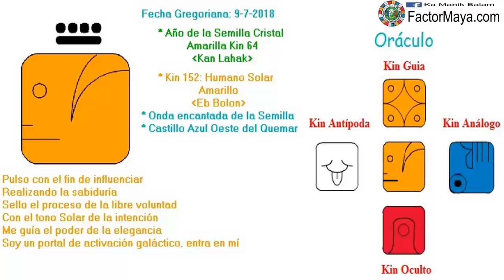Humano Solar. Lunes 9 Julio 2018. Decisiones. Intenciones. Kin 152. FactorMaya.com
Pulsamos la intención para ser mas conscientes de las decisiones que tomamos. Buen dia para tomar decisiones mas conscientes. Evitar tomar decisiones importantes bajo emociones temporales. Toda decisión que tomamos tiene beneficios y costos. Nuestro enfoque es nuestra realidad, en lo que nos enfocamos crece. Ser conscientes de nuestros pensamientos, palabra y acciones. Sembrar la semilla de alguna intención o proyecto que hemos contemplado.